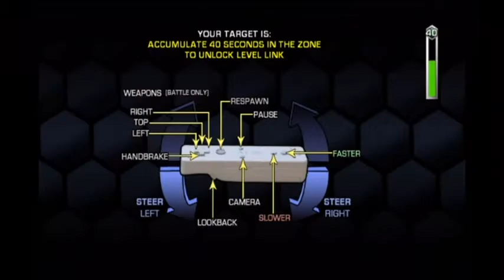Speed Zone Wii Gameplay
Speed Zone Wii Gameplay Part 1